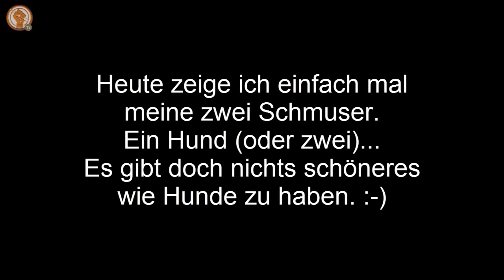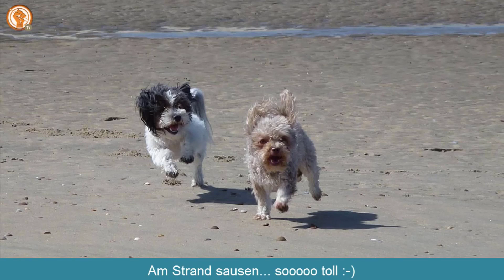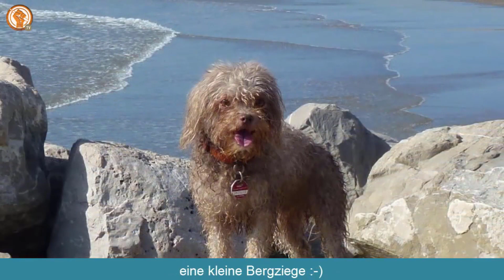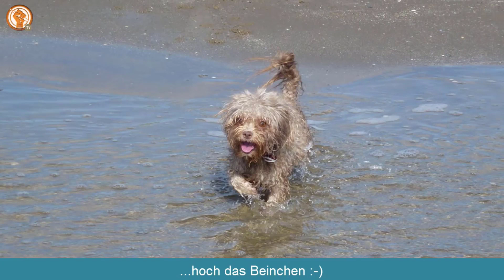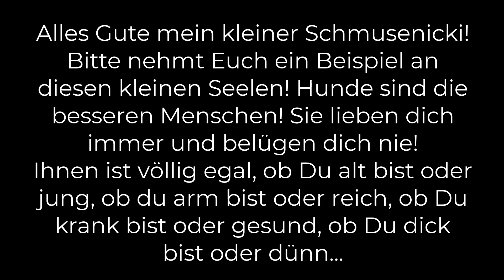Heute ist NICKIS offizieller 9. Geburtstag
Das "Stück Sch***e Mensch" sollte sich ein Beispiel nehmen an diesen ehrlichen und treuen Wesen...
Sie lügen NIE, sie betrügen NIE, sie sind immer ehrlich!

Bild und Ton ist mein Eigentum!